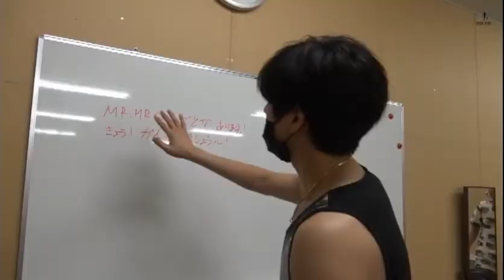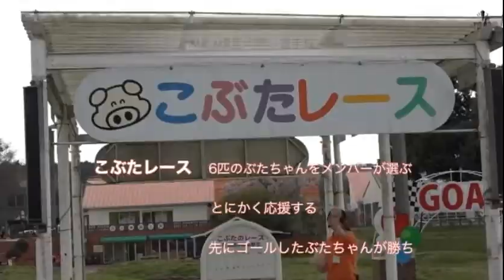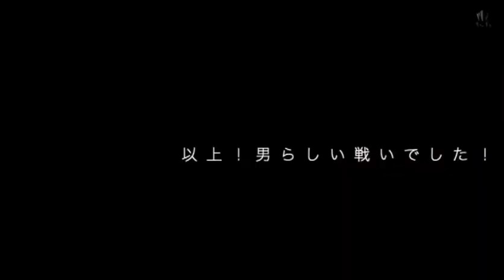MR.MR FC DVD Vol.1 2015-2016